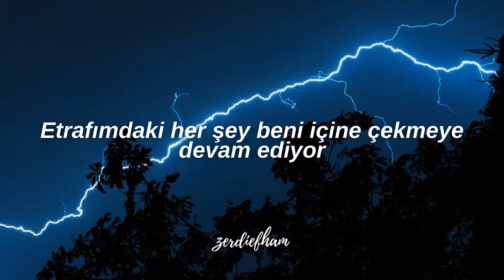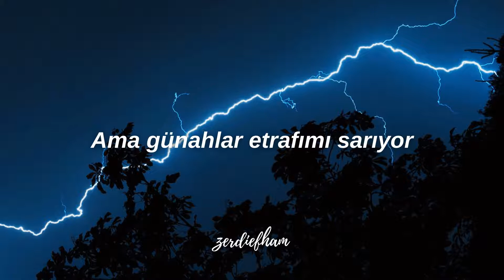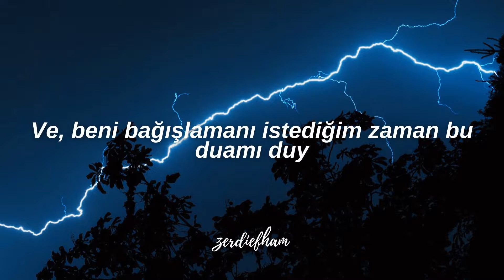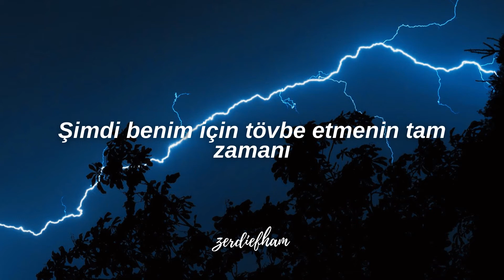Maher Zain - Forgive Me [Türkçe Çeviri]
Forgive Me (Lyrics)

I'm about to lose the battle and cross the line
I'm about to make another mistake
And even though I try to stay away
Everything around me keeps dragging me in
I can't help thinking to myself
What if my time would end today, today, today?
Can I guarantee that I will get another chance
Before it's too late, too late, too late

Chorus:
Forgive me... My heart is so full of regret
Forgive me... Now is the right time for me to repent, repent, repent..

What did I do? Oh, I feel so bad!
And every time I try to start all over again
My shame comes back to haunt me
I'm trying hard to walk away
But temptation is surrounding me, surrounding me
I wish that I could find the strength to change my life

Chorus

I know O Allah You're the Most-Forgiving
And that You've promised to
Always be there when I call upon You
So now I'm standing here
Ashamed of all the mistakes I've committed
Please don't turn me away
And hear my prayer when I ask You to

Chorus